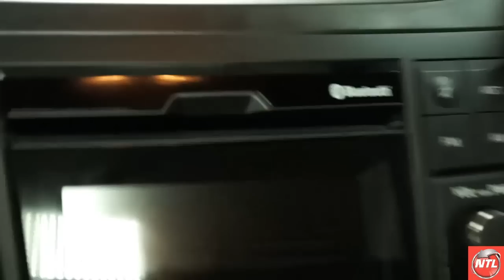MARUTI Suzuki SWIFT DZIRE | Hindi Review मारुति स्विफ्ट डिज़ाइयर हिन्दी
All new facelift Maruti Suzuki Swift Dzire 2016 has been launched. Here is its complete interiors and exteriors review in Hindi. Indian cars have special place for sedans and compact sedans. This car is making moves with its good mileage and strong engine capacity with vibrant colours and attractive price range. मारुति स्विफ्ट डिज़ाइयर कार रिव्यू हिन्दी.